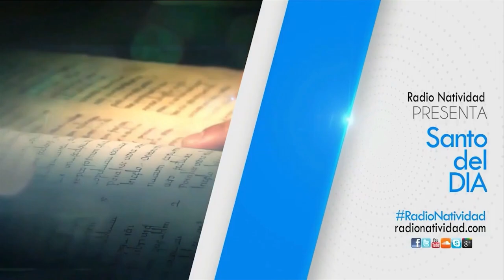SANTO DEL DÍA | Fr. JUAN DUQUE, odm / Miércoles, 09/08/2023